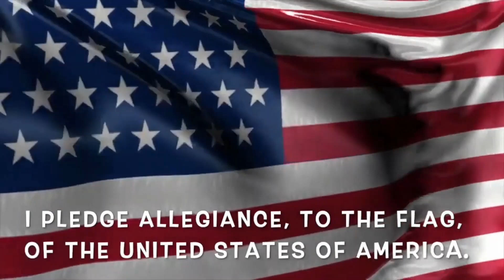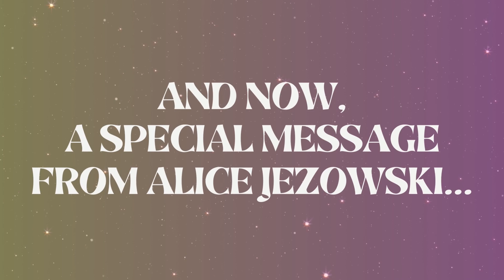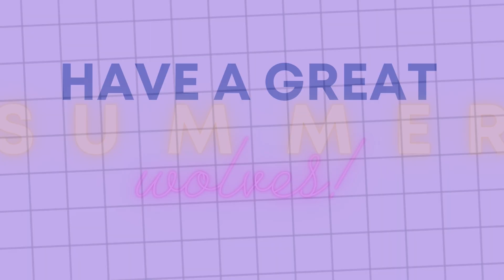Middle School 5 31 24